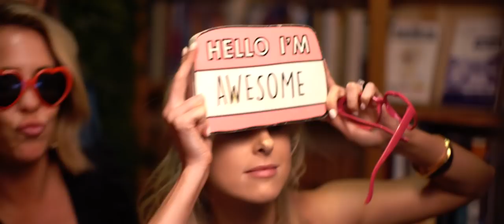Dani & Steve Smith | Bendooley Estate Wedding Video | Berrima, Australia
This magnificent black tie wedding welcomed multiple generations of family and friends to join Dani and Steve celebrate their love and marriage.
Unfolding across lush lawns spilling with magnificent botanicals and iconic ghost seating, this memorable ceremony segued effortlessly into a glamorous reception party, following an intimate portrait session.
In a breathtaking space abundant with magnolias and smoke mirrors, guests wined and dined and laughed through awesome speeches before celebrations escalated into euphoric dancing surrounded by live musicians. A breathtaking celebration, beginning to end.

Team: After the Rock / Bendooley Estate / Erin & Tara / J'Aton Couture / Hugo Boss

Filmed at Bendooley Estate, Australia